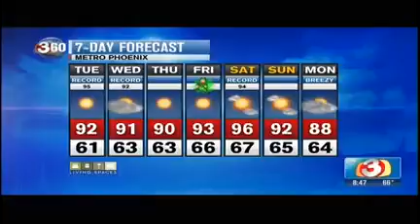GMAZ Channel 3 - March 2017 - Sunglasses and Trends